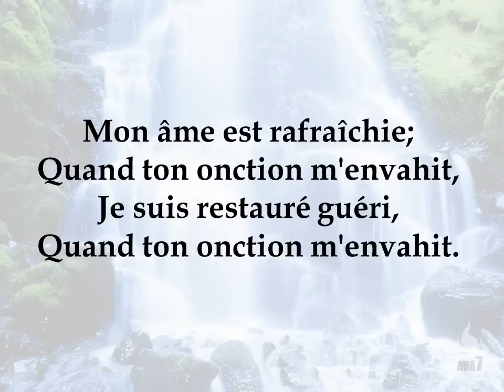Jem 589 Plonge moi dans ta rivière ( de Chris Bowater)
Attention, pour les personnes qui veulent apprendre ce chant
j'ai fait une interprétation différente de la partition .